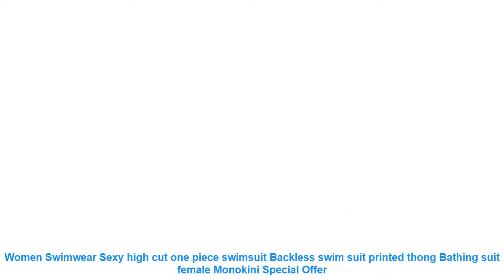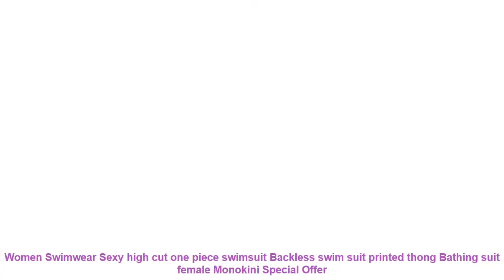Women Swimwear Sexy high cut one piece swimsuit Backless swim suit pri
Cheap Women Swimwear Sexy high cut one piece swimsuit Backless swim suit printed thong Bathing suit female Monokini with FREE Worldwide Shipping!  Check Discount Offer

Item Type: One Pieces
Sport Type: Swim
Material: Polyester
Gender: Women
Pattern Type: Print
Model Number: st020
pattern: printing
Fabric name: polyester fiber
Apply scenario: Swimming and wading
Whether the strip steel is towed or not: No support with chest pads
colour: Blue and black
Weight: 150
size: S.M.L.XL
Applicable gender: female
Applicable age group: adult
style: one piece
Pattern Style: Small. fresh. sexy. open. tight. high-elasticity
Similar Product
2019 New Women Sexy Print Brazilian One Piece Swimsuit Floral Retro Thong High Waist Bodysuit Backless
Sexy 2019 Ladies Retro High Waist Swimwear Women One piece Swimsuit Female Bandeau Front Tie Cut
HELLO BEACH 2018 New One Piece Swimsuit Bandage bodysuit African Printed Swimwear Female High Cut Monokini
2019 women Swimwear Sexy high cut one piece swimsuit Backless swim suit Black White Red thong
High Leg Cut Swimsuit One Piece Swim Suit Hater Swimwear 2019 Female Badpak May Bathing Suits
2019 women Swimwear Sexy high cut one piece swimsuit Backless swim suit Black White Red thong
In X Sexy Leopard one piece swimsuit One shoulder bikini 2019 High cut swimwear women monokini
BANDEA Solid Swimwear Sexy Women Swimwear Thong Bathing Suit Beach Wear High Cut One Piece Swimming
Sexy Ladies White Crochet Swimwear Women One Piece Swimsuit Female Cut Out Floral High Waist Swim
New Bikini Swimsuit Plus Size Swimwear Women Sexy One Piece Swimsuit Backless Thong Beachwear Push up

Similar Sportswear Youtube Videos :
Summer One-Piece Women Swimsuit Leopard Bikini Push-up Bathing Suit Swimwear Monokini Bandage Padded Bathing Suit Bodysuit =
Men Boy Swim Top T Shirt Trunks Boxers Shorts Swimwear Short Pants SwimSuit Swimming Wear Long Sleeves for Beach Spa Pool qwer4 =
Sexy Yoga Set Sportswear Tracksuit For Women Sports Suit Fitness Suit No trace Hollow Lace Customs Gym Workout Overalls Clothing =